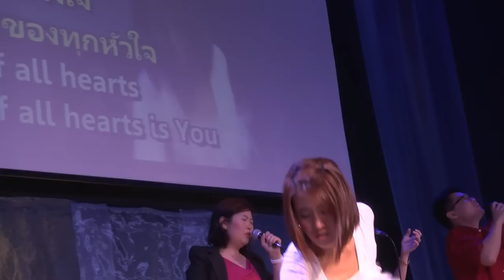รอบนมัสการประจำวันอาทิตย์ Nx Bkk 15/02/2015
0:58 พระองค์ดี (You are Good)
8:02 พระองค์ทรงดี - God is Good all the time
12:45 สาธุการพระนาม - Blessed Be Your Name
17:34 ทรงเป็นความหวังใจ
25.46 รักแท้ (ซาราง)
35.30 โมทนาพระคุณองค์พระเจ้า